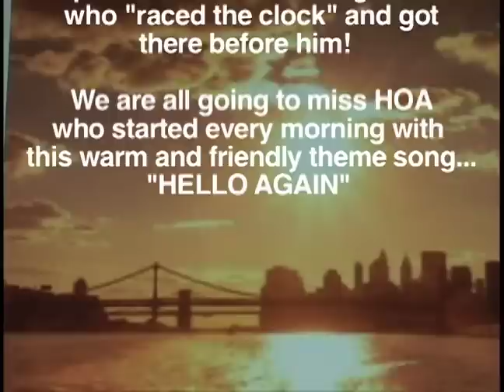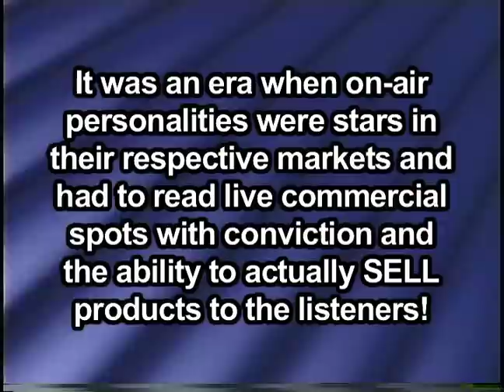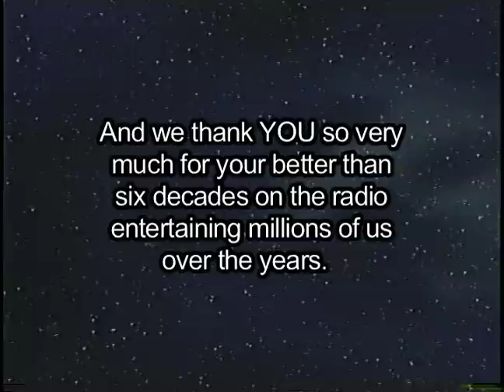HERB OSCAR ANDERSON Tribute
Herb Oscar Anderson was a one-of-a-kind radio personality who for the span of over six decades, entertaining millions of radio listeners.  He will probably be best remembered as The Morning Mayor of NYC Radio on 77 WABC in the early 1960's.  This is my special tribute.